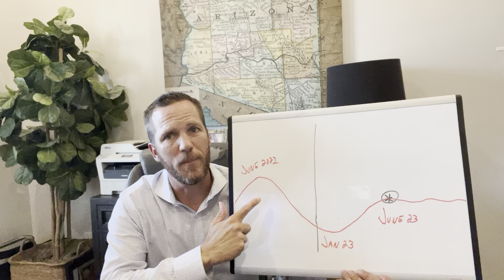Another “Fancy” market update